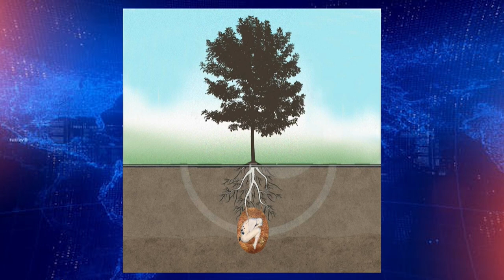Programa SBT e Você - Você não pode morrer sem saber #37